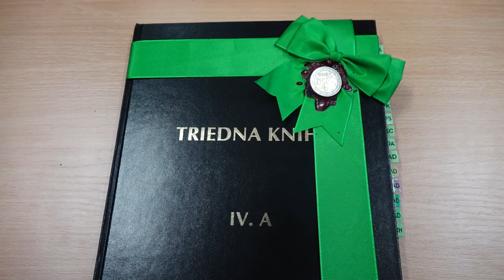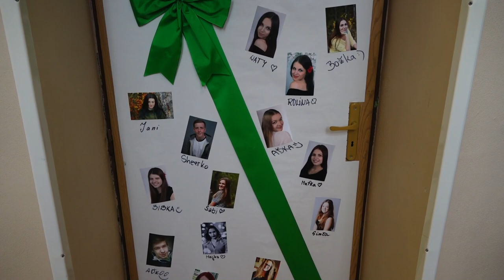4.A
Stredná zdravotnícka škola Zvolen